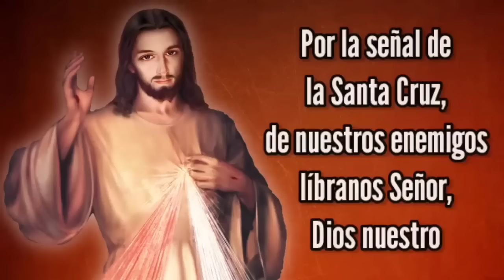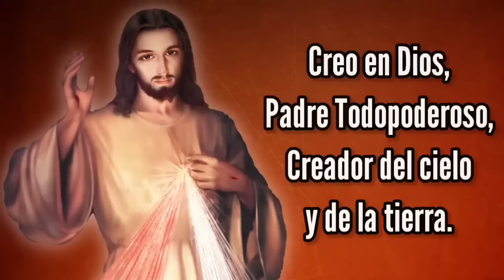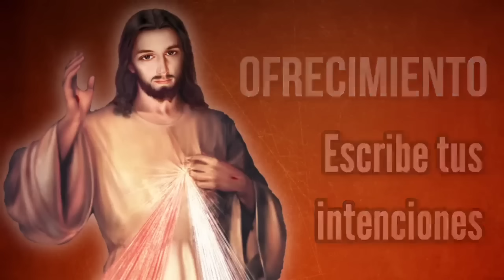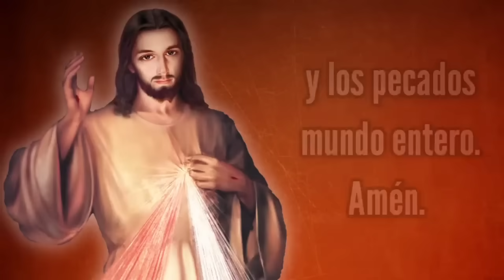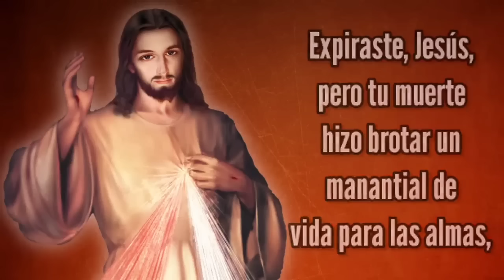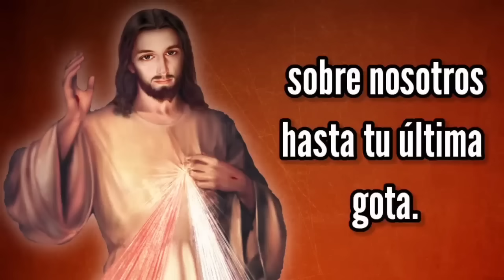Coronilla de la Misericordia | VIERNES 12 de ENERO | Wilson Tamayo